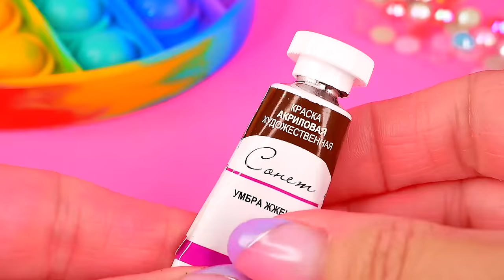28 DIY Miniature Crafts for Dollhouse - Pop It Phone Cases, Hairpins, Boots and more Barbie hacks